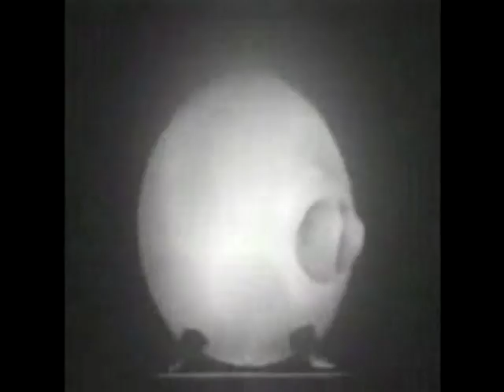Peter Grummich - Motorized (Nuclear explosion)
Peter Grummich - Motorized with Nuclear explosion